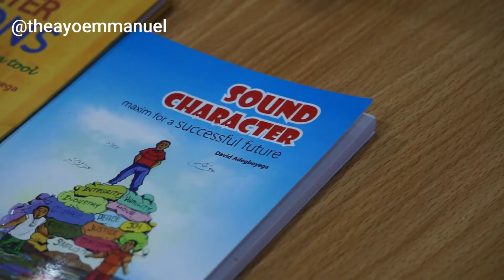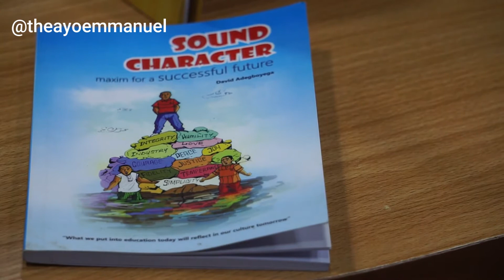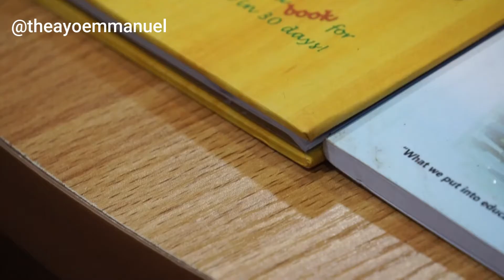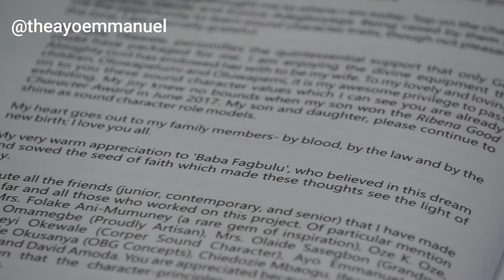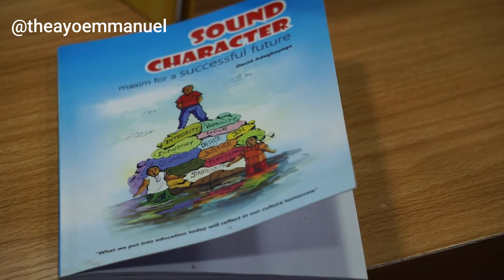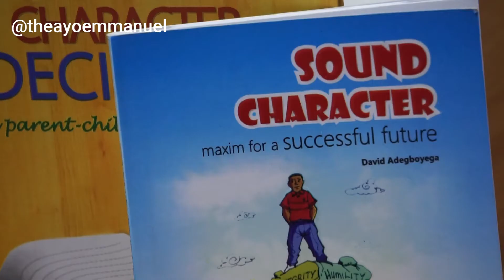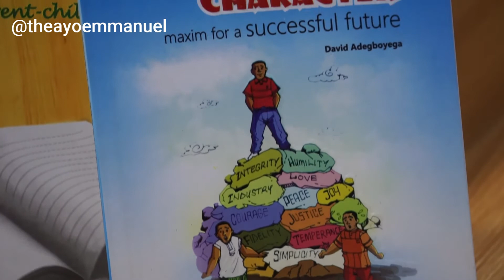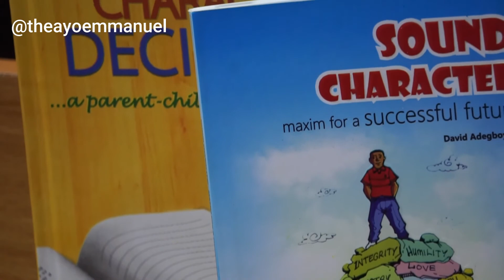SOUND CHARACTER | DAVID ADEGBOYEGA | DADDY'S CORNER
Hello Daddys !

Happy Easter Celebration. I hope the lock down is treating you well? also I want to believe you are still keeping safe.

The beauty of parenting is to raise children who excel all round, especially in their attitudes and dispositions to life. This book, therefore, contains Sound Character nuggets and cartoon illustrations that engage the mind on the need to imbibe strengths of character that make for excellence in life.

Please let me know if you want me to review more books.